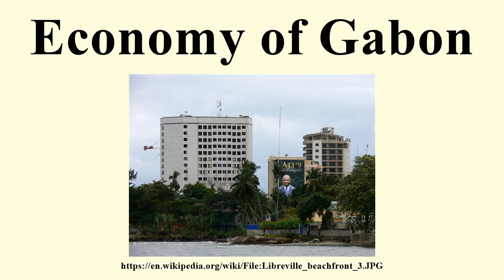Economy of Gabon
Image-Copyright-Info
Author-Info:   Manuel Dohmen

Image-Copyright-Info